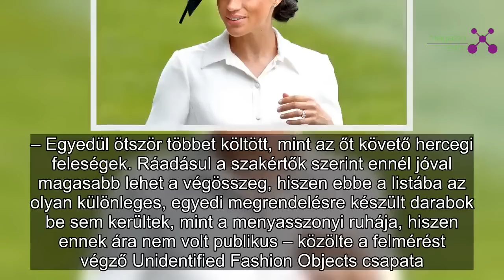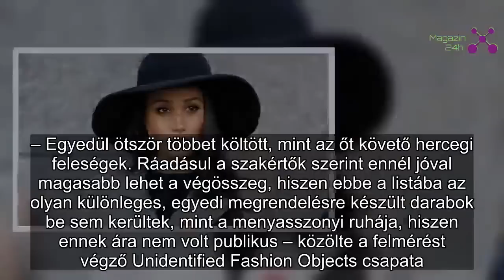Döbbenetes összeg: kiderült, mennyit költött Meghan Markle ruhákra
London — Imád ruhákat vásárolni Meghan Markle (37). A sussexi hercegnő csillagászati összegeket költ ruhatára frissítésére, csak tavaly egymaga több pénzből öltözködött, mint az egész királyi család.
Amióta Harry herceg (34) felesége lett, arra törekszik, hogy szépségben lekörözze sógornőjét, Katalint (37).

– A cambridge-i hercegnőnek többek között az sem tetszik, hogy habár eddig ő volt a legjobban öltözött hölgy a famíliában, ám Meghan olykor kihívó öltözködésével teljesen elvonta a figyelmet róla – jegyezte meg egy bennfentese.

Szemet szúrt a divatszakértőknek, hogy nem telt el 2018-ben egy hét sem, hogy Meghan valamilyen egyedi ruhakölteménnyel ne hívta volna fel magára a figyelmet. Ezért utánanéztek, mekkora összeget fordítanak az európai királyi családok a divatra.

Magasan Meghan Markle költötte tavaly a legtöbbet márkás ruhákra, cipőkre és kiegészítőkre, körülbelül 145 millió forintnak megfelelő összegben vásárolt be.

– Egyedül ötször többet költött, mint az őt követő hercegi feleségek. Ráadásul a szakértők szerint ennél jóval magasabb lehet a végösszeg, hiszen ebbe a listába az olyan különleges, egyedi megrendelésre készült darabok be sem kerültek, mint a menyasszonyi ruhája, hiszen ennek ára nem volt publikus – közölte a felmérést végző Unidentified Fashion Objects csapata.

A legmeglepőbb, hogy nincs az első háromban a legstílusosabban öltözködő Katalin hercegné, aki 24 millió forintnak megfelelő summával negyedik lett. Meghant egyébként Mária dán hercegnő (46), a dán király felesége követte 31 millió forintnyi költésével. Érdekesség az is, hogy egy másik angol arisztokrata, II. Erzsébet királynő legkisebb menye, Zsófia wessexi grófné (53) állhatott a képzeletbeli dobogó harmadik fokára, ő tavaly 26 millió forintnyit fordított ruházkodásra.

Lemaradt a születésnapról

Karácsonykor már a királynőnek és Károly hercegnek (70) kellett közbelépni, hogy a sussexi és a cambridge-i hercegi pár elássa a csatabárdot, így a szokásos sandringhami ünnepi misére már a legjobb barátnőkként érkezett meg a két feleség. Azonban most kiderült, nincs béke, Katalin nem hívta meg Meghant és Harryt a múlt heti születésnapi ünnepségére.